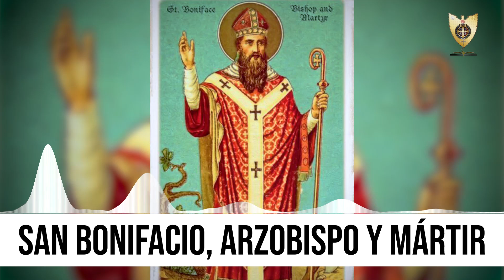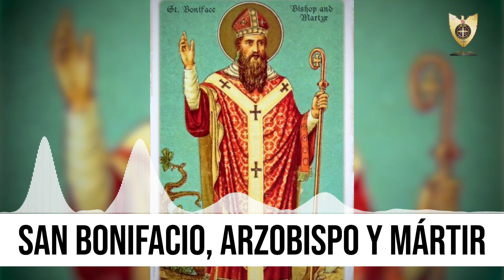SAN BONIFACIO, ARZOBISPO Y MÁRTIR (Héroes De La Fe) - Padre Bernardo Moncada